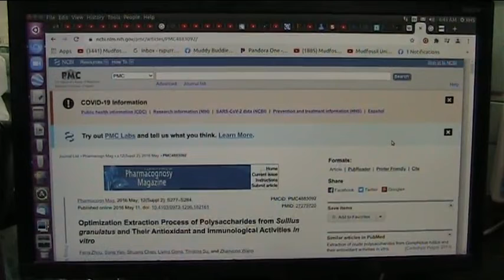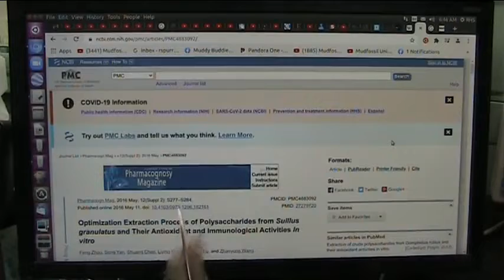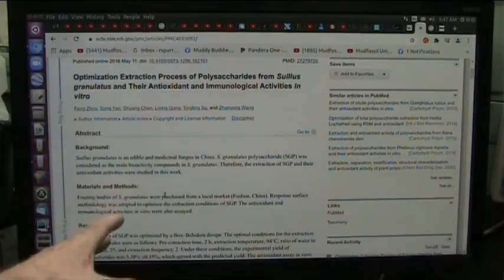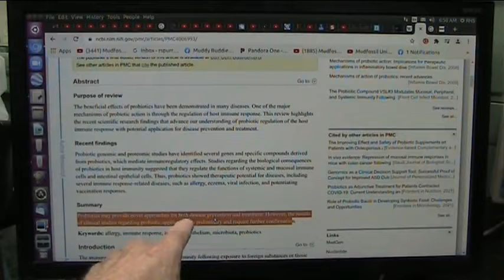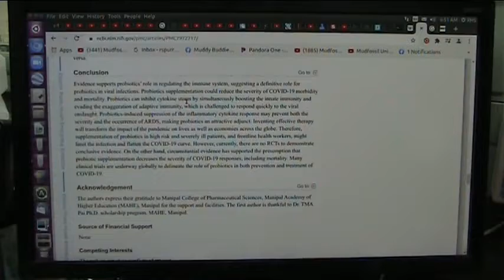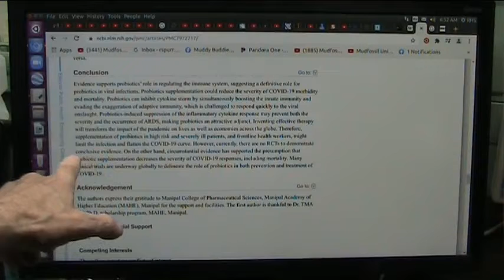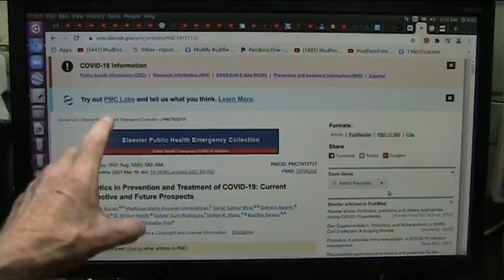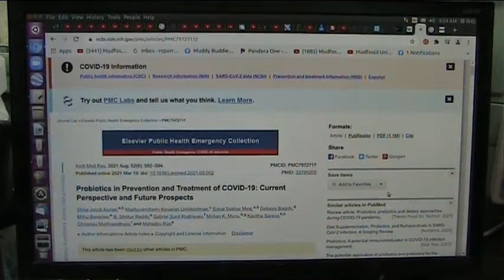NIH Reports on Bacteria and Fungi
Lots of research but what was discovered and who was made aware of the research?
I am not anti vac and I got Pfizer.
I am for research into the immune system and I use NIH data. I simply feel they miss most everything about health and what is good never seems to make it to Drs.